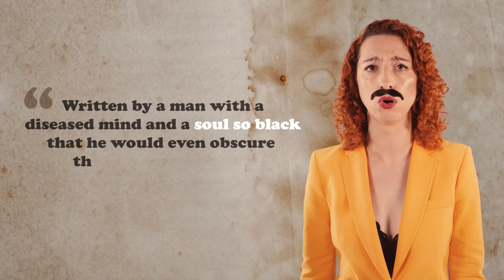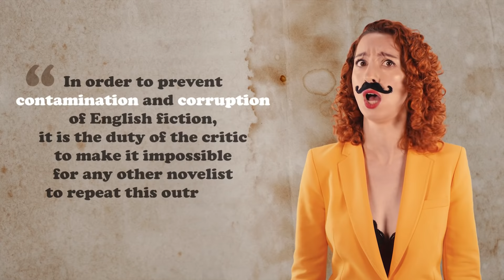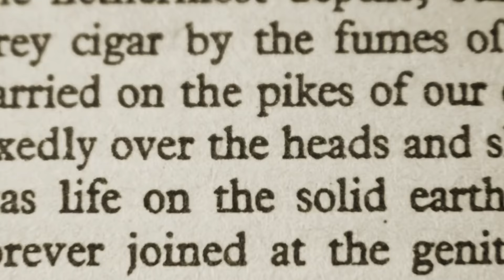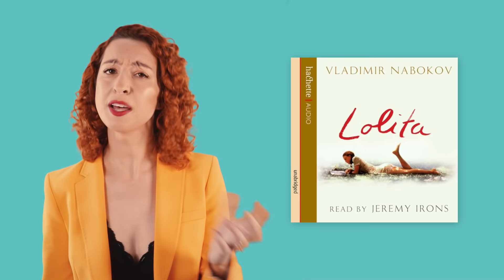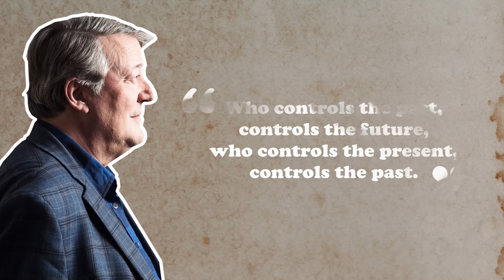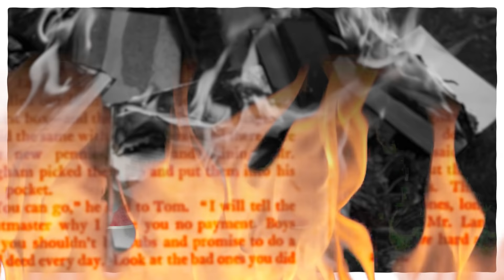The 5 Most Controversial Banned Books 📚 👀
Ever wondered why someone would ban a book? Or which have been the most hated over the years? Well, these five banned books have had some very tricky times, and Holly Newson is here to take you through why they got people a little (a lot) annoyed. Luckily, you can listen to and read all of them now... mostly!

Any of these books take your fancy?